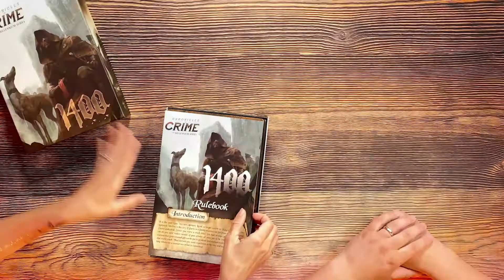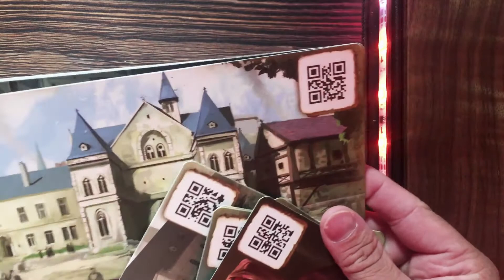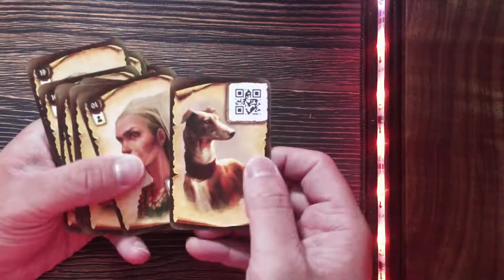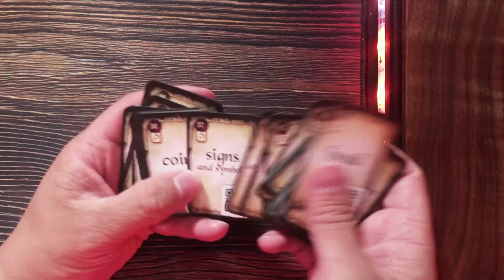Board Game Unboxing of Chronicles of Crime 1400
Randy and Ellen from We Game Together open stuff on this unboxing of Meadow by Smirk and Laughter, designed by Christopher Ryan Chan, Chris McMahon and Rosswell Saunders and art by Christopher Ryan Chan

Played on a Game Topper!! The best gaming accessory!

WGT